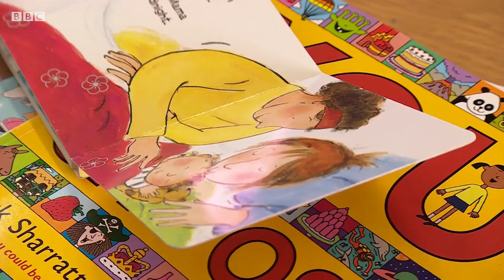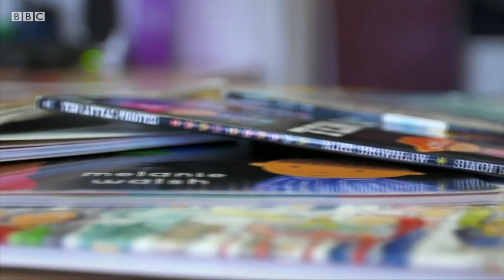Мактаб болаларига гейлар ҳақида ўргатишмоқчи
Буюк Британия мактаблари 2020 йилдан бошлаб 4-5 яшар болаларга ҳам ЛГБТ ҳуқуқлари, гей инсонлапр ҳақида дарслар ўтиши керак.

Аммо тақводор Мусулмон ва Яҳудий  ота-оналар бу қарорга кескин қаршилик билдиришмоқда.

Сиз нима дейсиз, 4-5 яшар болаларга гейлар ҳақида ўргатиш  ҳаддидан ошиб кетишми?